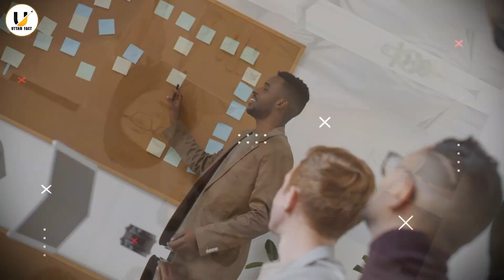Psychology Facts Of Human Behaviour | 7 Psychology Facts | Motivational Fact | Ep :- 16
Video title:- Psychology Facts Of Human Behaviour | 7 Psychology Facts | Motivational Fact | Ep :- 16

psychology education
psychology facts
Creativity facts
Sleep facts
Anger Facts
Motivational_Speech
Motivation
Motivational facts
Sandeep Maheshwari sourav joshi
Sandeep maheshwari
Sourav Joshi Vlogs
Motivational_Speech

Uttam Fact:- This channel is all about facts and motivation.
1) This video has no negative impact on the original works (It would actually be positive for them)
2)This video is also for teaching purposes.
3) It is not transformative in nature.
4)I only used bits and pieces of videos to get the point across where necessary.
5) Some images are also used just for giving the clearance about the topic to the viewers.